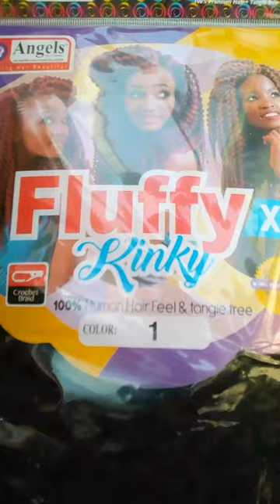😲can't believe it's this EASY. 4 METHODS!!QUICK fluffy kinky hairstyle 4c hairstyle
hey hey🤗

braid less method for fluffy kinky hairstyle on short 4 c hair. quick and easy.